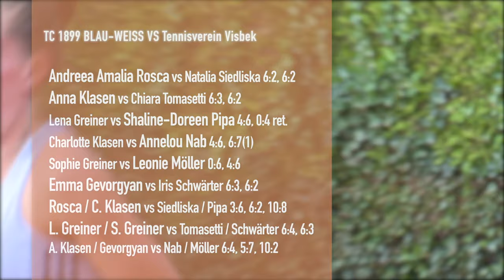EIN TRAUM WIRD WAHR! I TC 1899 Blau-Weiss vs Tennisverein Visbek I 2. Bundesliga Nord Damen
Nach vier Jahren hat das Warten nun ein Ende: die Damen des TC 1899 Blau-Weiss SIND ZURÜCK IN DER 1. BUNDESLIGA. Acht Spieltage, acht Siege - eine perfekte Bilanz für das Team von Alexander Dersch. Abgerundet wird das Ergebnis durch den 6:3-Sieg gegen den Tennisverein Visbek.